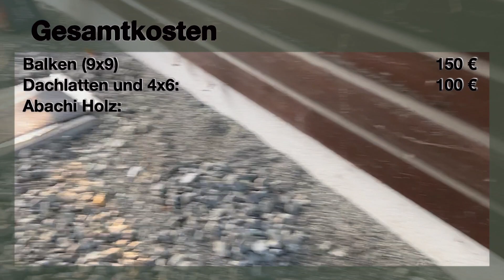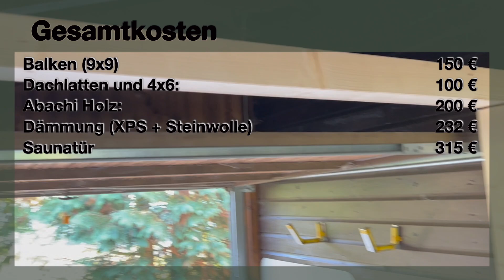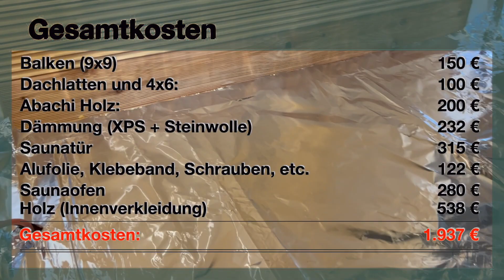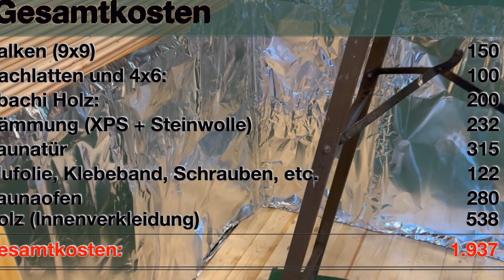die Kostenaufstellung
In diesem Video geht es um die Kostenaufstellung für den Sauna Eigenbau. Wieviel hat die Sauna gekostet?